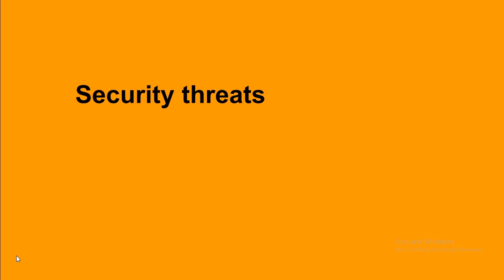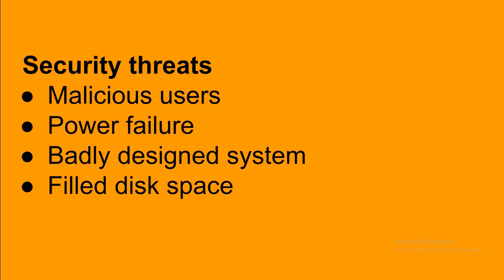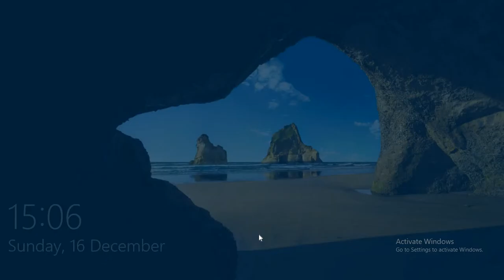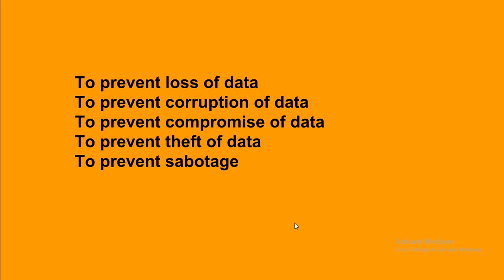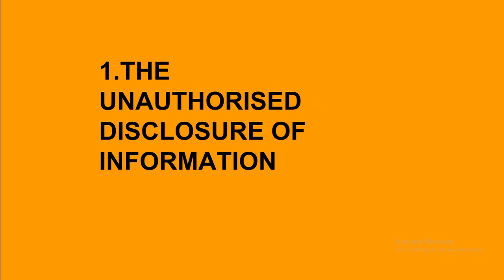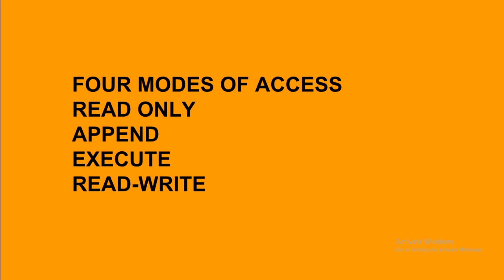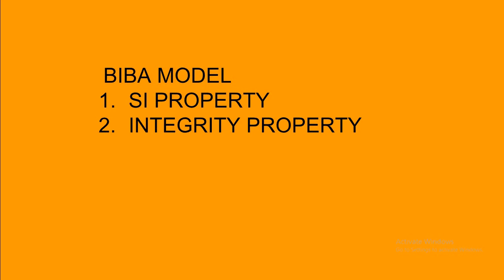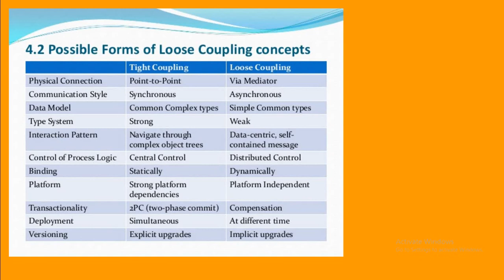Security threats ,Security models- Bell La Padula model IMP FOR EXAM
What are Security threats?
Need of security
security policies and mechanism
authentication
,Security models- Bell La Padula model